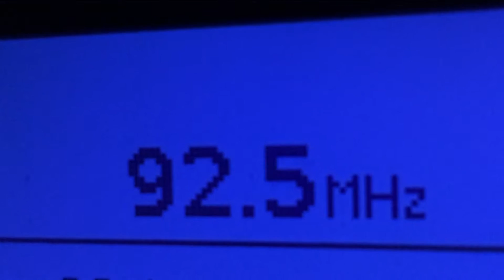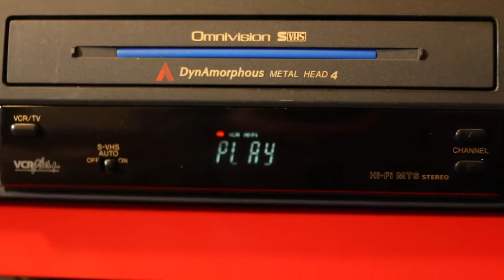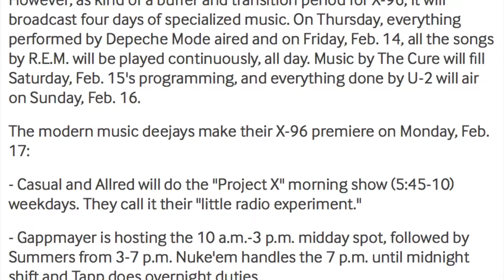FIRST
A short documentary 25 years in the making.

My entry for the x96 - Radio From Hell Film Festival 2017 "Number 2"